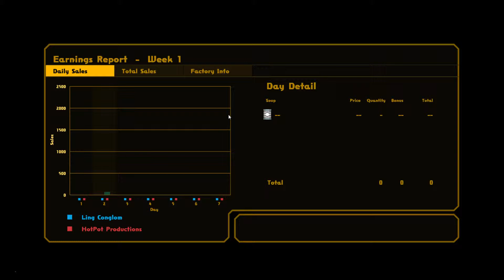Lets Play Nom Nom Galaxy 6 - Alteria Motives (Alteria)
Hey Guys, and Welcome to Nom Nom Galaxy. A Game where you are in charge of soup production in a remote galaxy. Use a variety of “flavors” to make the greatest soups the galaxy has ever seen. Can we master the flavors tune in to find out!

Welcome to Soup Co., Astroworker! As an integral part of the Soup Co. family, your mission is to explore the remote planets in search of tasty ingredients to make the galaxies most delicious soups and then rocket them into the gullets of our hungry customers. But this isn't your typical soup kitchen - Astroworkers must battle against the planet's elements, alien plants and animals, and dastardly rival soup corporations! Build your base of operations with the help of your fellow Astroworkers and handy Soup Co. robots, make the galaxies most mouth-watering soups, then defend yourself from local wildlife and our rivals.

Nom Nom Galaxy is a sandbox-styled mix of platforming, base building, tower defense, and good old fashioned monster-stomping! You'll create huge factory-bases where you'll experiment with tons of ingredients, make hundreds of types of soups to feed the galaxy, and rise in the ranks of the Soup Co.! Each planet will have its own challenges, from poisons gas to killer tomatoes. Only the most adept of Soup Meisters will succeed!